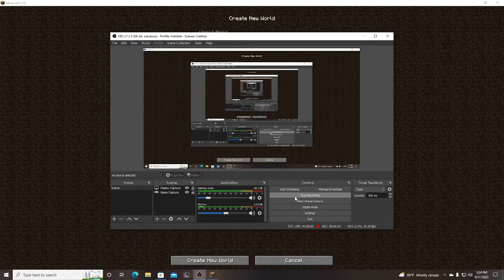MineCraft HardCore Season 1 Episoide 1